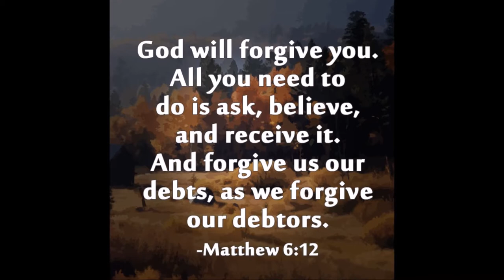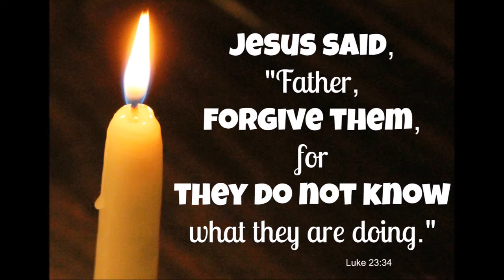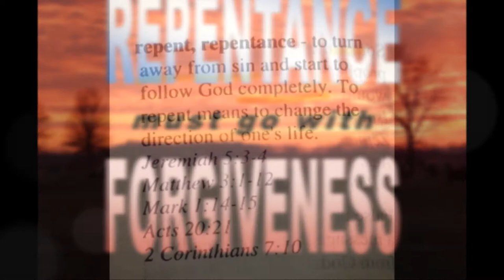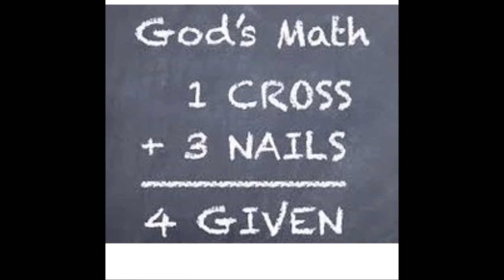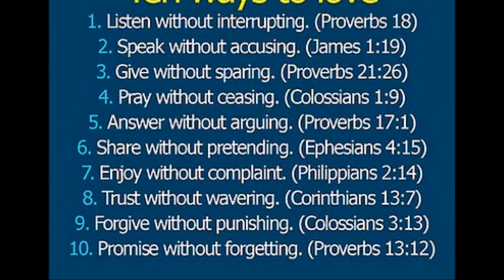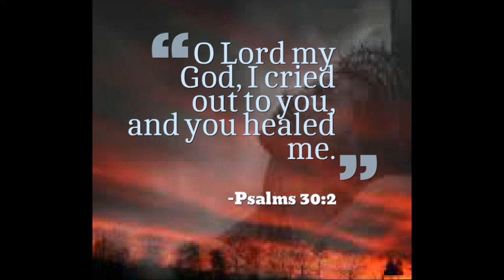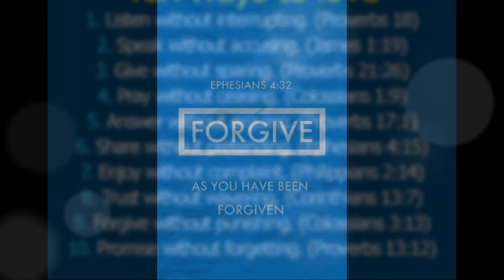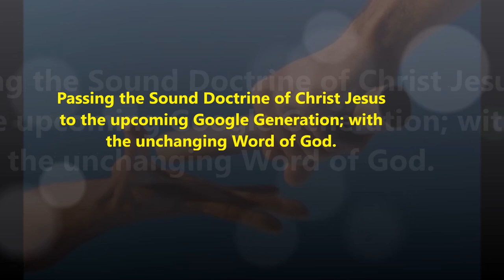கிறிஸ்து இயேசுவில் மன்னிப்பு - Forgiveness in Christ Jesus – Bro. Peter Jebamoni